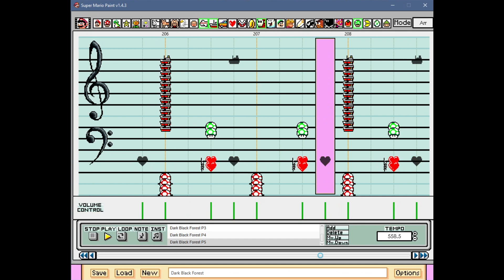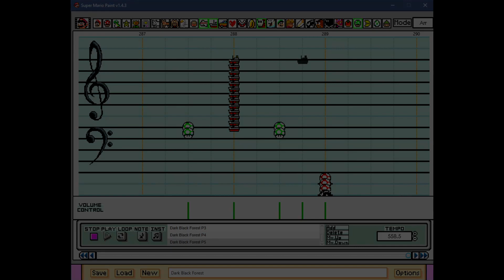Mario Paint - Dark Black Forest (DDR, Steve Rhyner)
Although I haven't played Dance Dance Revolution in ages due to my two left feet, my friend who's crazy for it (and crazy good at it) introduced me to several catchy head-boppers. For example, this song which appeared only in the 2002 North American release of DDR MAX, which builds up slowly into an intense techno groove, and then fades out piece by piece.

I made use of the cool technique I recently learned (thanks to Supra G.L. for explaining it) - shift-clicking instruments in the top bar to make them sustain (keep playing and not get canceled when another of the same note appears). Very helpful for long-lasting shy guy strings and complex rhythms with 1up mushroom cymbals.

Anyway, this song's one of my favorites from the DDR series for sure - and there's many other great ones too, which I might like to recreate some time or another. It's a long way to go, but don't be "afwaid" - hope you enjoy the video!

Arrangement created 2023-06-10 to 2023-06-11
Video produced 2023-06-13, uploaded 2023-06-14

Programs used:
Audacity - Audio editing
Giant Mario Paint v1.4.3 - Song arranging
Inkscape - Thumbnail and video layout
Magix Vegas - Video editing
OBS Studio - Video recording
Paint.net - Thumbnail graphics